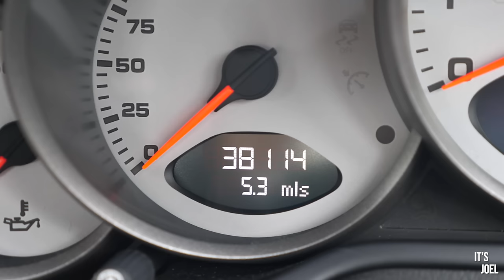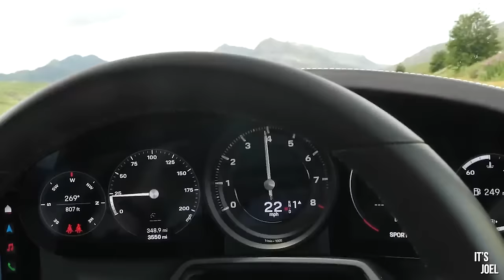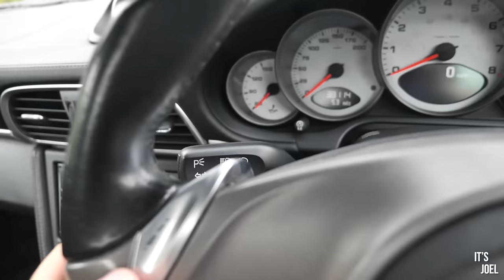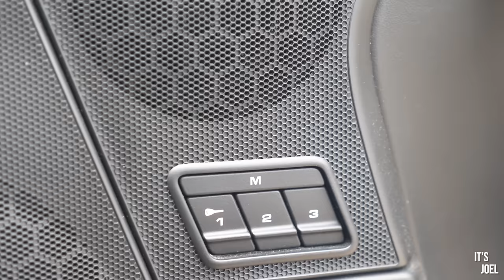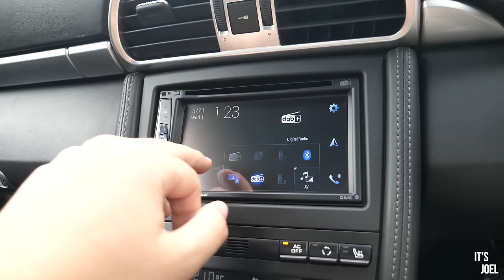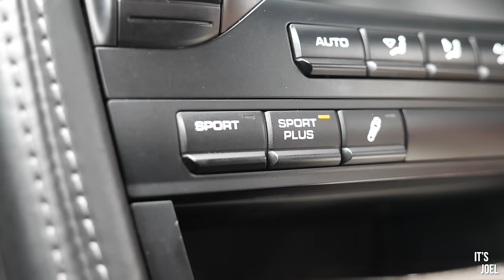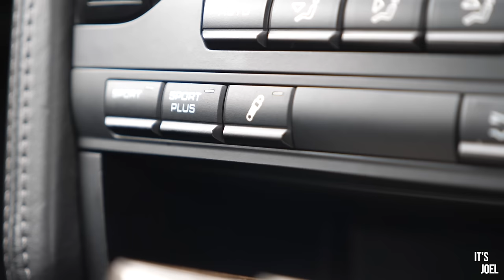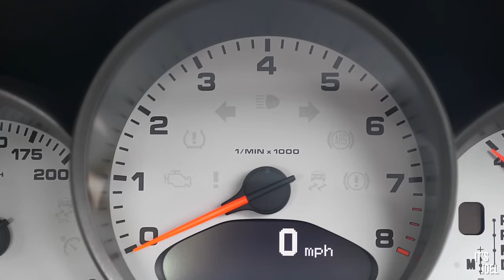BRUTALLY HONEST REVIEW OF THE PORSCHE 911 C4S CABRIOLET (997.2)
Should you buy a 997 generation Porsche 911? Here is my brutally honest review of this 2009 Porsche 911 Carrera 4S Cabriolet.